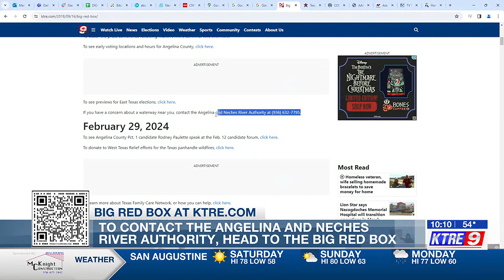Keep Nacogdoches Beautiful, ANRA to clean Banita Creek Preserve Saturday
The Angelina and Neches River Authority is teaming up with Keep Nacogdoches Beautiful to clean up the Banita Creek Preserve.